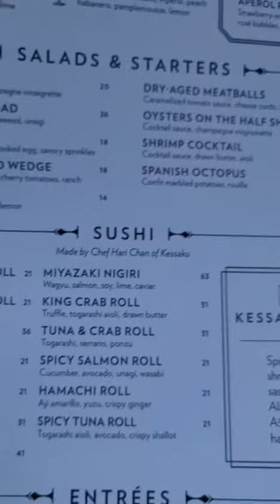Maple & Ash restaurant | Chicago